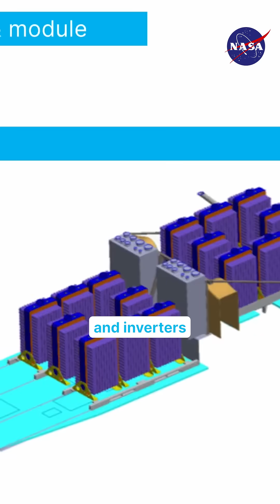NASA X57 - battery testing - when things blow up :)